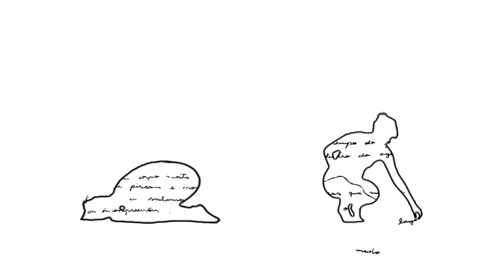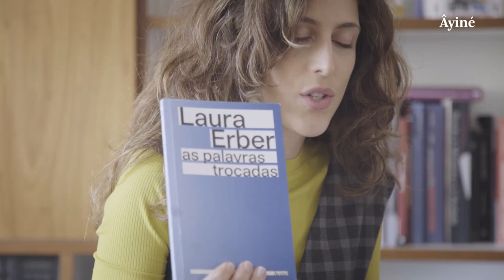Amabile Barel conversa com Laura Erber sobre o livro «as palavras trocadas»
Amabile Barel conversa com Laura Erber sobre o livro «as palavras trocadas», lançado em 2023 pela Âyiné

Coleção ARCO
Edição de Sofia Mariutti
Projeto gráfico de Federico Barbon Studio